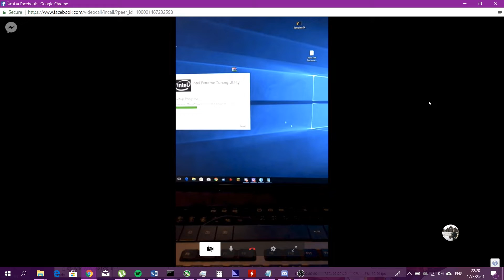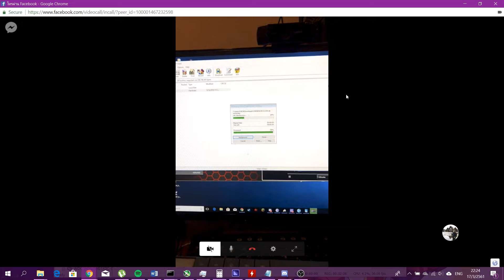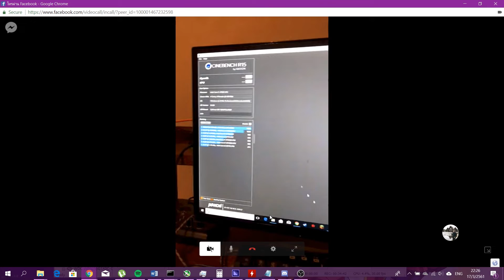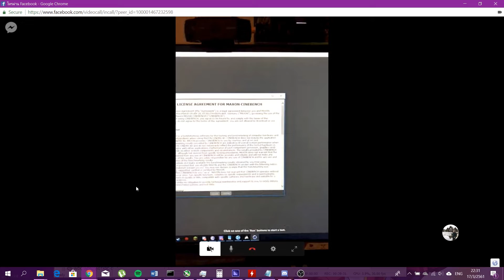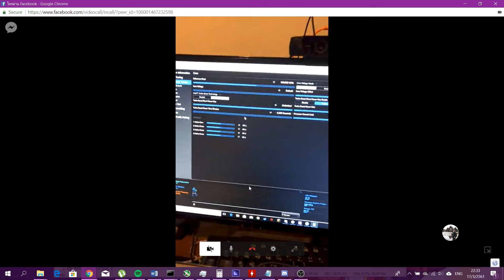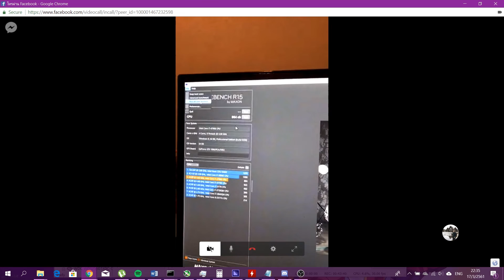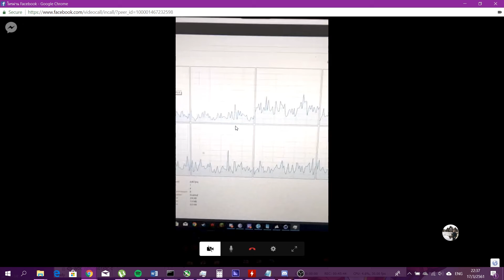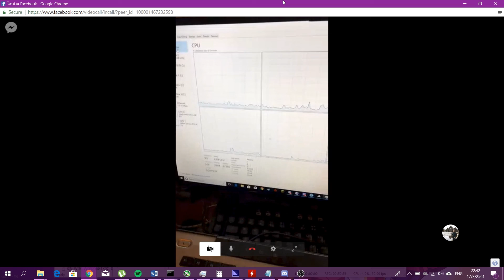ติดบูสเตอร์ให้คอม TAEJK - สอน Overclock คอมเบื้องต้นด้วย Intel XTU